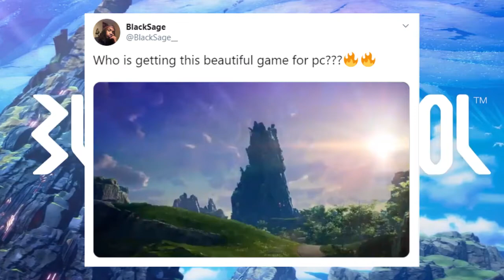Let Me Tell You Guys About Blue Protocol...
What other games would you like to see?